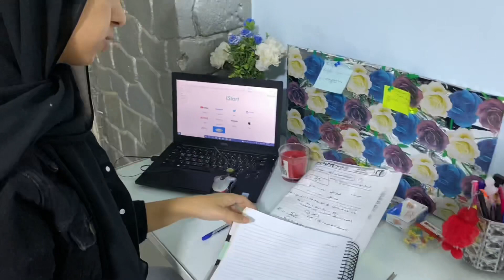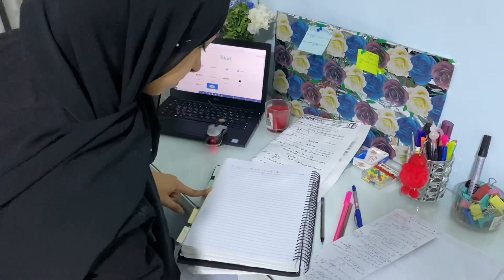10 نصائح للمذاكره وترتيب وتزيين المكتب ب اقل التكاليف